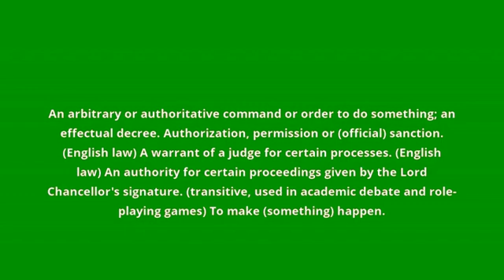what is the meaning of fiat